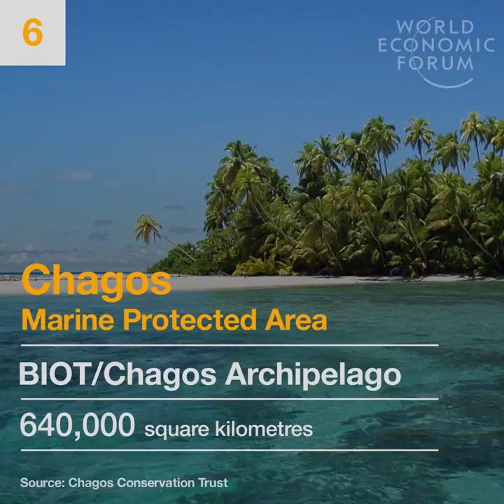US President Barack Obama has created the world’s largest protected marine reserve in Hawaii These